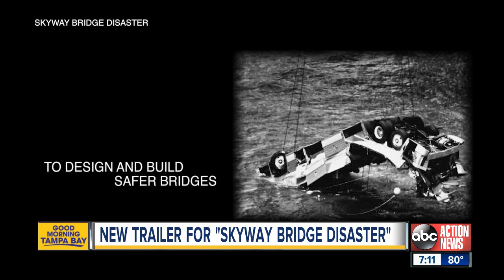'Skyway Bridge Disaster': Documentary recounts 1980 crash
The documentary speaks to survivors as they talk about the deadly crash in 1980 that killed over 30 people.